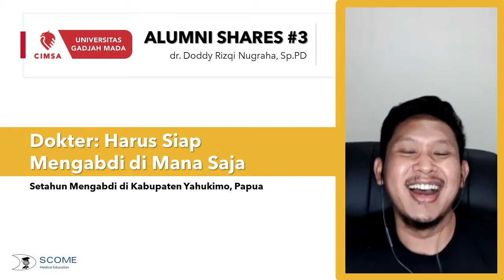[ CIMSA Happy Hour - Dokter: Harus Siap Mengabdi di Mana Saja ft. dr. Doddy Rizqi Nugraha, Sp.PD ]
[ CIMSA Happy Hour - Alumni Shares #3 ]

Halo, CIMSA!

Dalam rangka kampanye Persebaran Dokter 2021, SCOME CIMSA UGM berkesempatan untuk berbincang bersama salah satu alumni dari CIMSA UGM, dr. Doddy Rizqi Nugraha, Sp.PD. Pada podcast Alumni Shares ke-3 ini, kita berbicara mengenai betapa pentingnya pemerataan persebaran dokter di daerah 3T serta pengalaman, pembelajaran, dan kesempatan yang dapat diperoleh dokter yang mengabdi di daerah 3T tersebut.

Untuk mengetahui lebih lanjut, simak secara lengkap di Youtube ataupun Spotify CIMSA UGM!